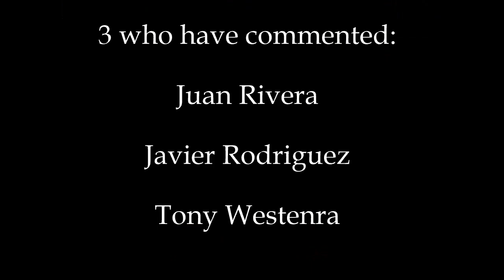Shout Out Sunday #82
pfwvssj